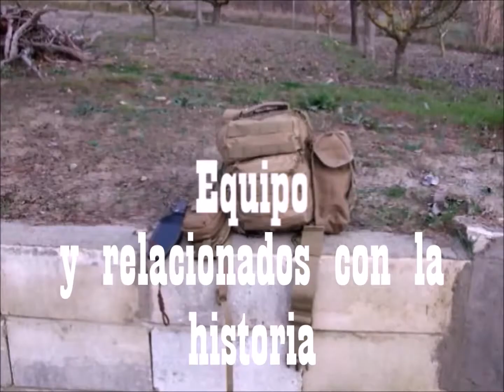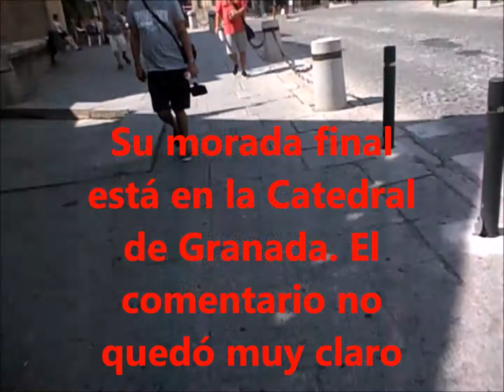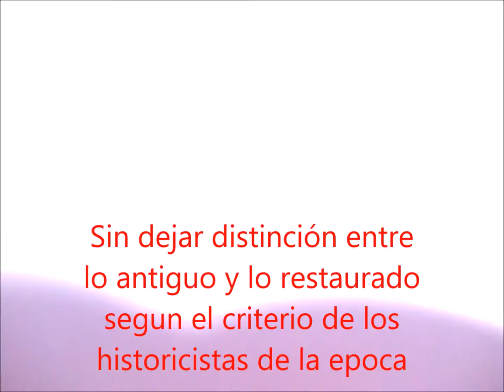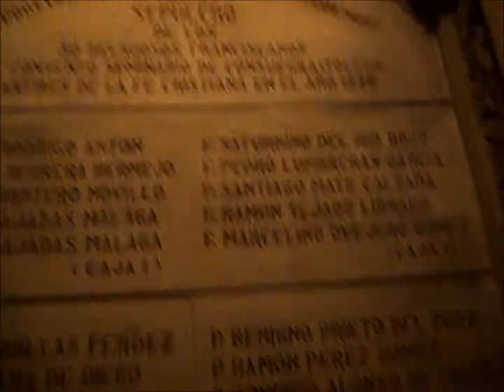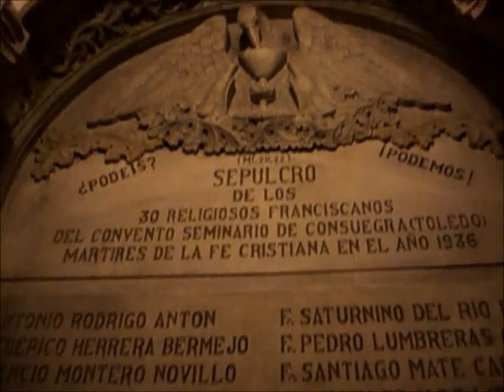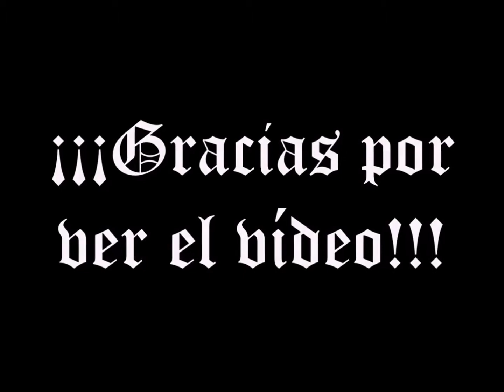Toledo Cobertizo de Santo Domingo el Real, y monasterio de San Juan de los Reyes